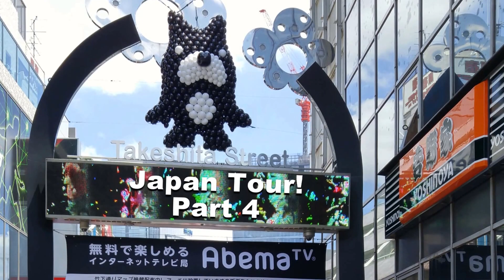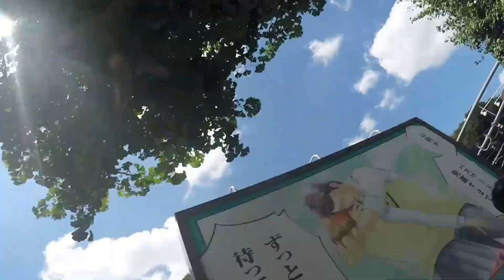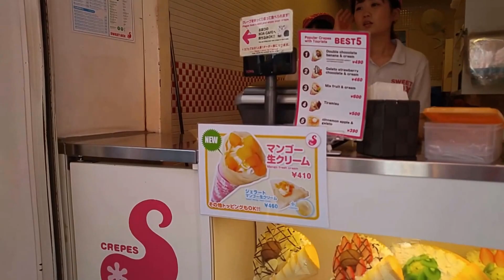Off to Japan! Part 4 Anime Drawing Class and Museum | Harajuku 原宿 and Crepes | Hot Pot Sumo Dinner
Here is the fourth video in my series of Traveling to Japan! I took 20 students through EF Tours on a custom Japan itinerary exploring Tokyo, Kyoto, and Osaka.  Full day 2 - Part 1: Anime Drawing Class and Museum | Harajuku 原宿 and Crepes | Hot Pot Sumo Dinner